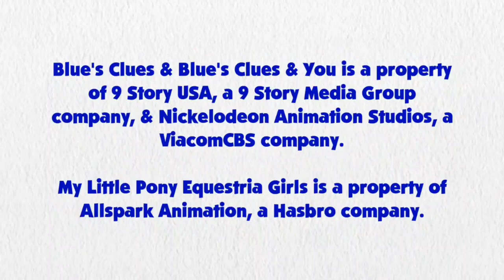Blue's Clues and Sunset Shimmer: Skidoo Series Episode 36 - Dunkin' Donuts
Sunset Shimmer and Blue are skidooing to Dunkin' Donuts.

Credit to DeepPonies for Sunset Shimmer's Voice, Ben Casey, RoccoTheBlue'sClues&OtherShowsFanatic3000, Jordan Gwartney, Princess Creation345, Botchan-MLP, ToonAlexSora007, YTPinkePie2, Evilasio2, CloudyGlow, rupahrusyaidi and all the vector artists